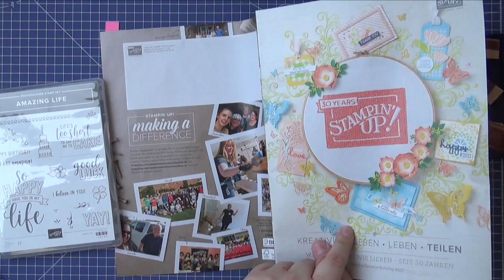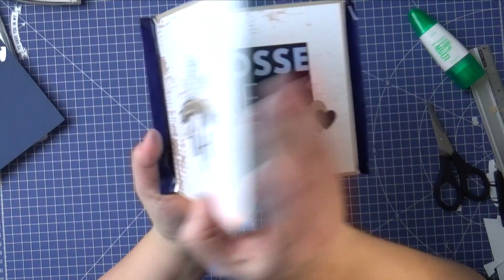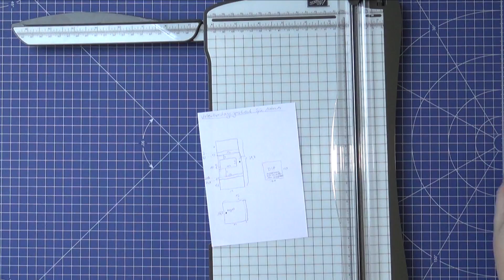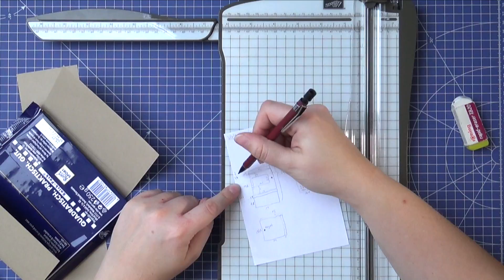Kreativer Montag 129 - Valentinstagsgeschenk für Männer | inklusive Outtakes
Beim Livestream gab es verschiedene Anregungen, was ich noch für Videos machen könnte. Im heutigen Video vereine ich 2 der Anregungen, nämlich etwas für Männer und besondere Verpackungen. Also gibt es eine Anleitung für eine Verpackung speziell zugeschnitten auf die große, quadratische Schokoladentafel und gestaltet, so dass sie auch Männern gefallen kann, die es etwas dezenter mögen und nicht mit so viel BlingBling.